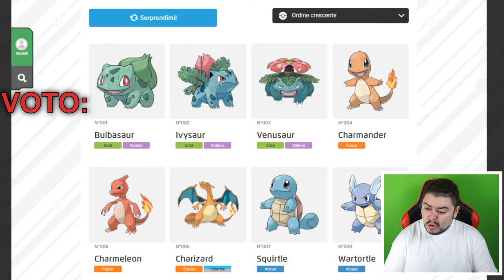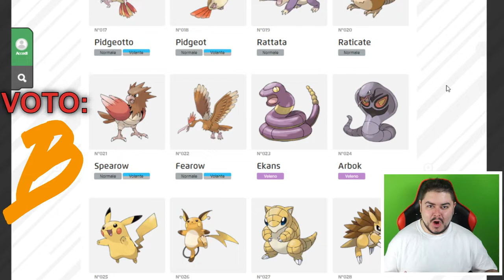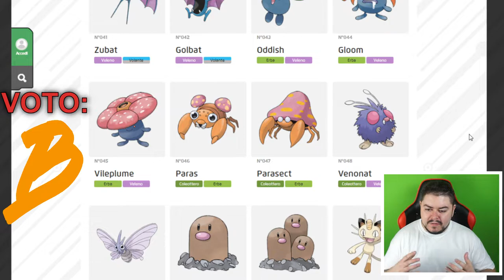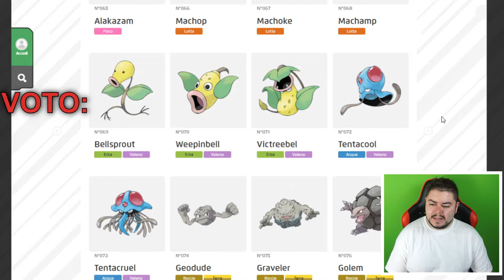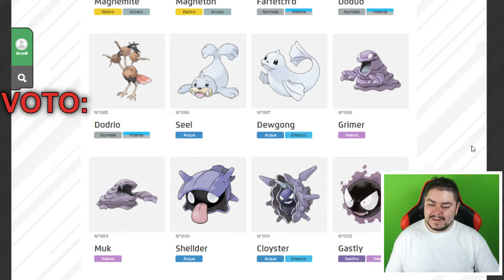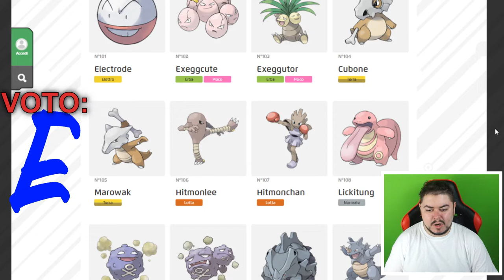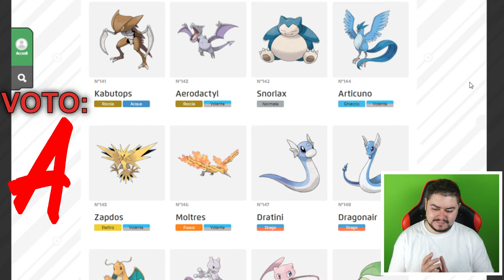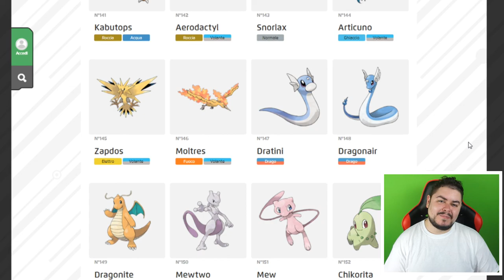Valuto tutti i Pokémon di Prima Generazione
Valuto in maniera SOGGETTIVA tutti i Pokémon di prima generazione.